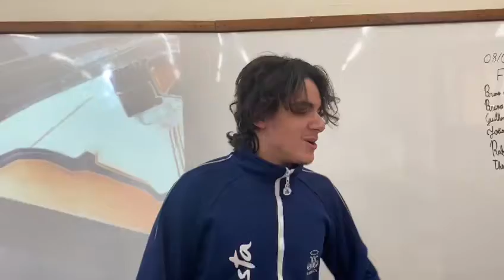CINEMA MARISTA - TROPA DE ELITE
Apresentação do vídeo sobre o Cinema - Filmes de maiores sucesso
Colégio Marista Dom Silvério